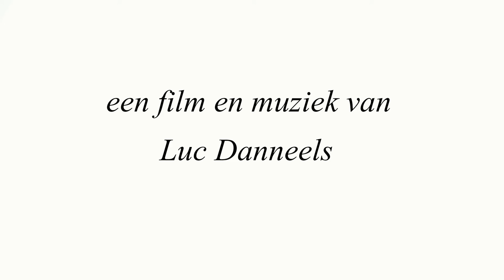Belgian championship final 2013 wakeskate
Belgian wakeskate championship 2013 final